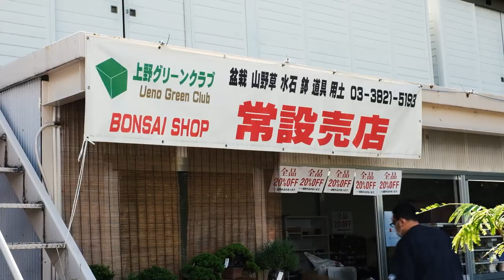【UGC】豆盆裁の大野さんに常設展20％セールを案内してもらいました【盆栽Q】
▼上野グリーンクラブ